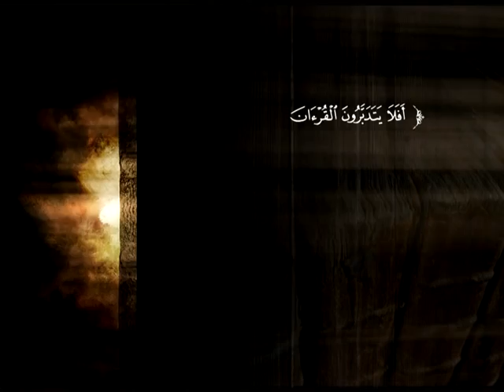تفسير سورة النبأ | الشيخ صالح بن عبد الرحمن الخضيري